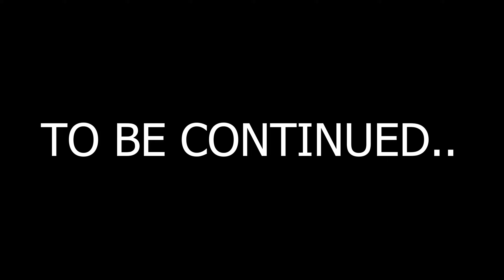Fortnite Roleplay - The Sus Babysitter!